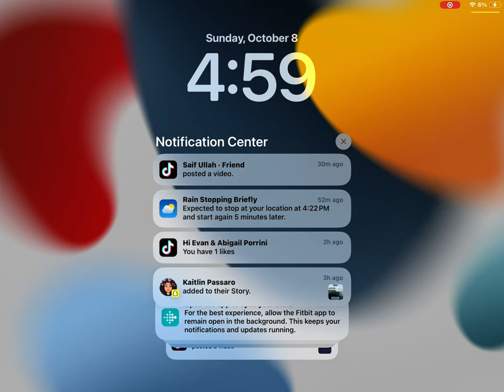October 8, 2023